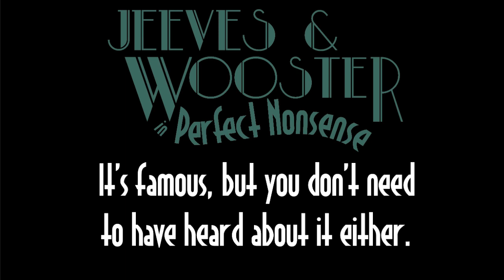Jeeves and Wooster - Costume Designer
The Dolphin Theatre, Onehunga, Auckland
5th August - 20th August 2016

Based on the works of P G Wodehouse
Adapted for the stage by the Goodale Brothers
Directed by Syd Mannion
Jeeves and Wooster theme by Anne Dudley

12 Spring Street
Onehunga,